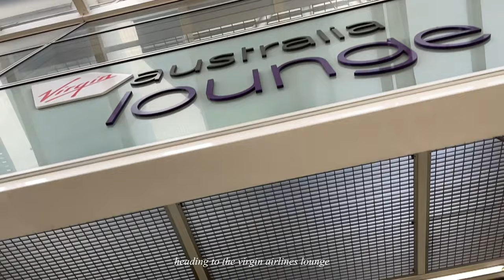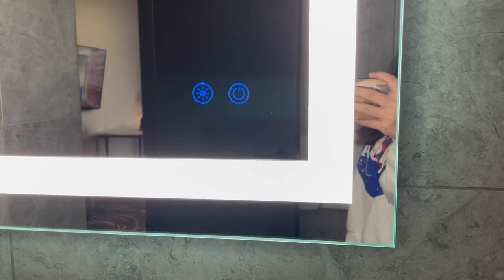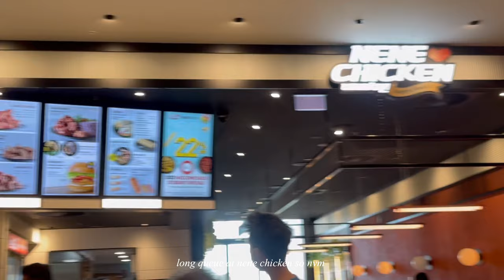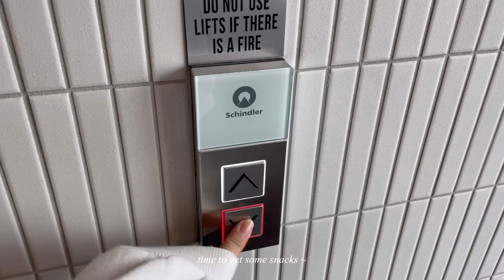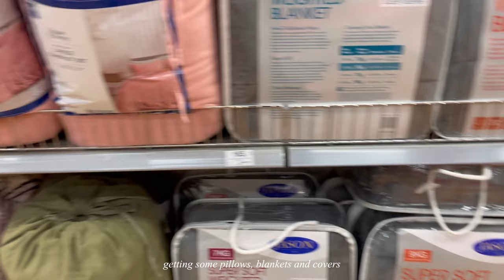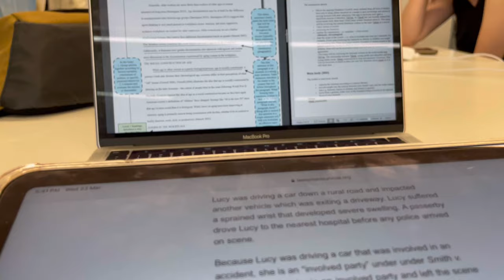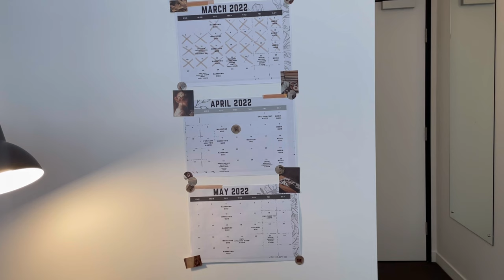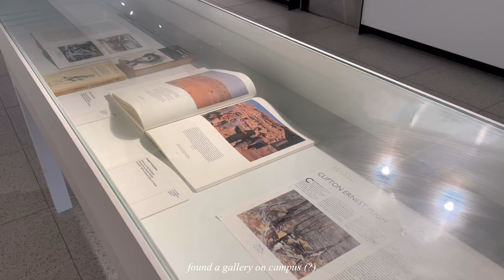Student diaries [ KL ✈️ MEL ]|| First week in Melbourne, University campus , settling in 🤍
Student diaries #2. A lil diary of my first week in Melbourne as an international student. ☁️

· • —– ٠ ✤ ٠ —– •

· • —– ٠ ✤ ٠ —– •

· • —– ٠ ✤ ٠ —– •